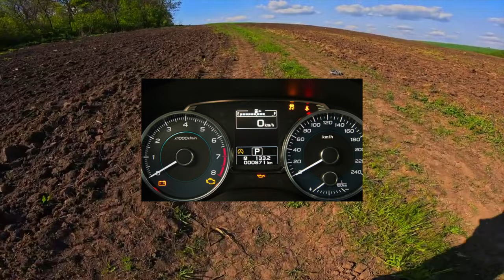Subaru XV 2011 - 2017 - Every owner goes through this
Something that in any case will have to be repaired on your Subaru XV 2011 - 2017